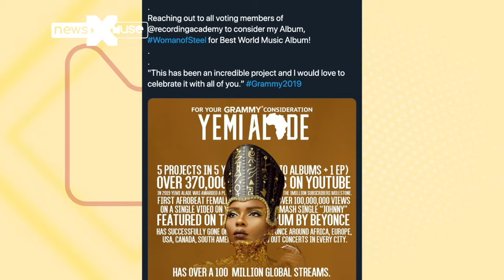Yemi Alade submits 'Woman of Steel' album for Grammy consideration